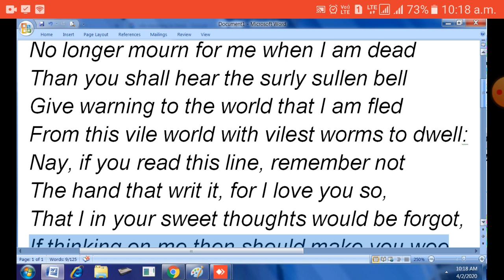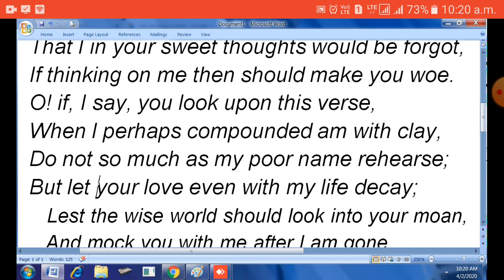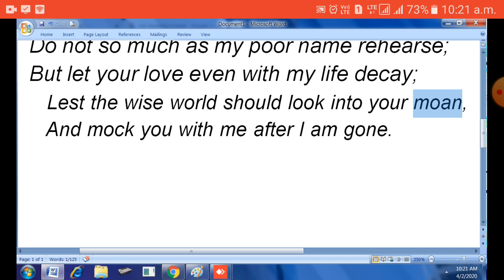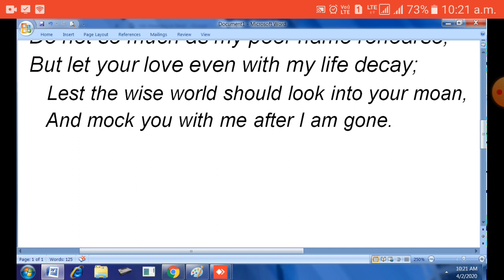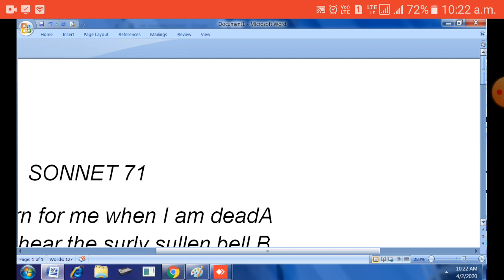SONNET 71 | No longer mourn for me when I am dead | William Shakespeare | English sonnets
About Video: - This video is about sonnet 71 by William Shakespeare, summary and analysis of sonnet 71
Our Aims:-
Our aims are to provide online support to aspirants for several competitive exams and students of traditional course in the subjects like Maths, English, Reasoning, and to face interviews, to develop spoken English, written English, Hindi grammar, English grammar, etc.
About Sujeet Singh
Contact and watch for-
Sujeet academy
You will get videos on-